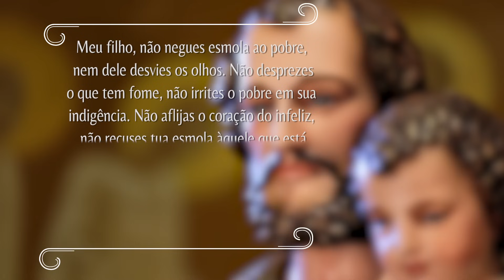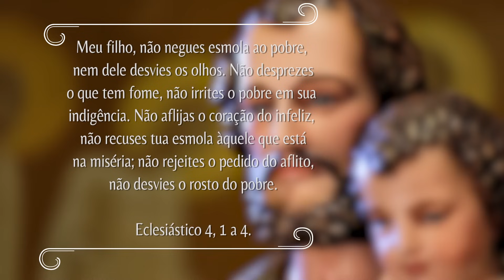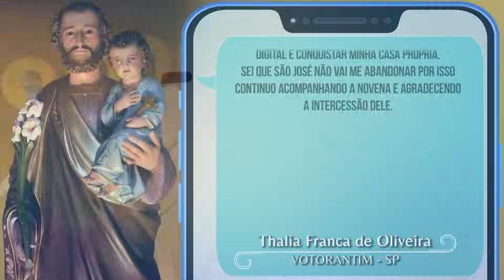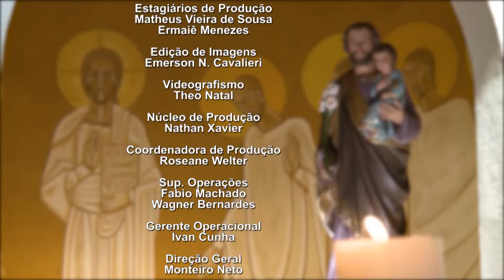Oração pelas dívidas - Novena dos Filhos e Filhas de São José - 29/09/23